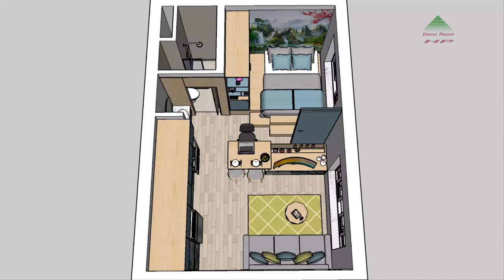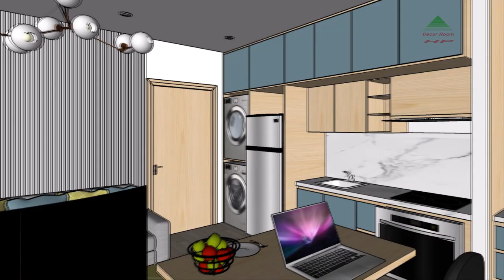Tiny Apartment Ep12 | Micro Apartment 29sqm(312sqft) | Never Too Small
This video is interior design project , this is micro studio 29sqm(312sqft), plan 4.4m x 6.5m, ceiling height 2.8m, TV cabinet with integrated dining table, bedroom space is separated with sliding doors.
The project was designed by Decor Room HP.

Tiny Apartment Space Saving Design | Micro Apartment 27sqm(296sqft) | Never Too Small